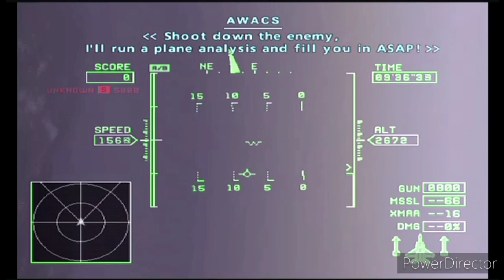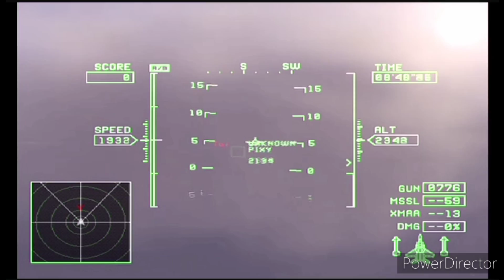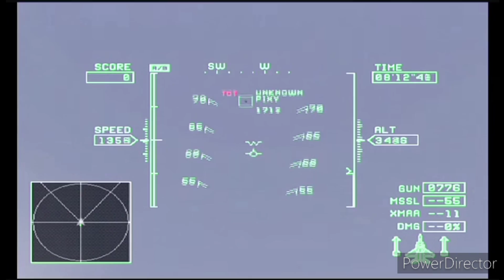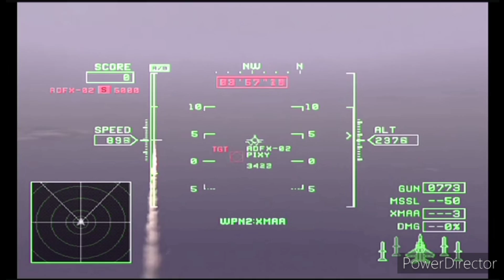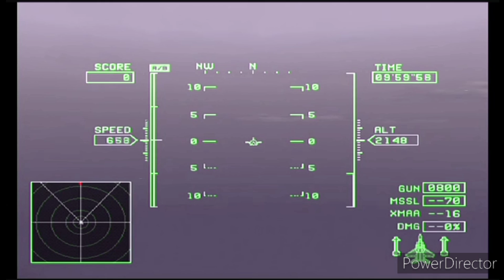Top 100 Favorite Final Boss Themes in Gaming Part 8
All footage doesn't belong to me

Nearly done with my list and I'll have a special surprise for the finale and that's soon might as well finish my list while I'm at all.